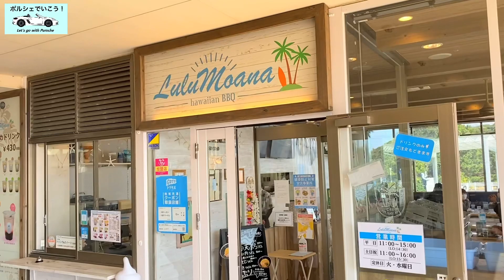【ポルシェ718ボクスター】海と菜の花を一緒に楽しめる♪渥美半島ドライブ［後編］【Open drive with Porsche 718 Boxster】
渥美半島は1月～3月は菜の花シーズン！
今年もポルシェ718ボクスターで妻と渥美半島にドライブに行ってきました。

渥美半島ドライブは、前編・後編の2回に分けてお届けします。

後編は、伊良湖菜の花ガーデン、道の駅あかばねロコステーションを訪れました。
広大な菜の花畑の圧倒的な景色、少し歩くと海も楽しめる渥美半島は最高に癒されます！

あかばねロコステーションのメロンジュースはマジで美味しいのでオススメ！

▼渥美半島ドライブ［前編］
【ポルシェ718ボクスター】馬草の菜の花畑が綺麗すぎた♪ 渥美半島をドライブ！［前編］［Porsche 718 Boxster to the rape field］

　〒441-3627
　　愛知県田原市堀切町浜薮

　〒441-3502
　　愛知県田原市赤羽根町大西32-4

■【撮影機材】
iPhone11pro
iPhone11
Osmo Action

■【MUSIC】
TRACK１
NCS「Return To The Wild」

TRACK2
NCS「Higher」

TRACK3
NCS「Stockholm Lights」

【迫力サウンド】ポルシェ718ボクスターにスポーツエグゾーストシステムを取り付けたら排気音が変わりました‼︎

ポルシェ女子⁉︎の日常［ポルシェ718ボクスターに買い物カゴを積んでスーパーに行く］

■【おすすめのポルシェ動画】

「L'OPERAIO Channel」

「LOVECARS!TV!」

究極のオープンモデルで感激の走り！ポルシェ718スパイダーをLOVECARS!TV!河口まなぶが試乗レビュー

これがオープンスポーツの世界最高峰！　ポルシェ718ボクスターGTS4.0をLOVECARS!TV!河口まなぶが試乗レビュー

【4Kで体感！】ポルシェの電気自動車タイカン・ターボを試乗前に簡単チェック！

【4K】テスラを過去に追いやる走り！ポルシェの電気自動車、タイカンの圧倒的な走りと完成度にLOVECARS!TV!河口まなぶが唸る！

ポルシェ カイエンクーペ【試乗レポート】SUVとクーペの違いをじっくり解説‼走りもいい超贅沢なSUV‼Porsche Cayenee Coupe E-CarLife with 五味やすたか

ポルシェ マカンターボ【試乗】見た目はSUVでも走りはスポーツカー‼クルマ好きの理想的な仕上がり‼PORSCHE MACAN E-CarLife with 五味やすたか

「bond Channel」